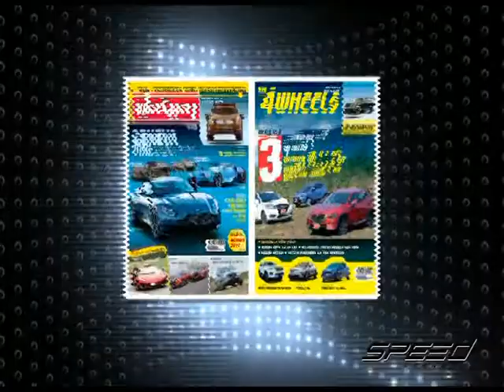Speed Talk OA 11 07 2017 B4